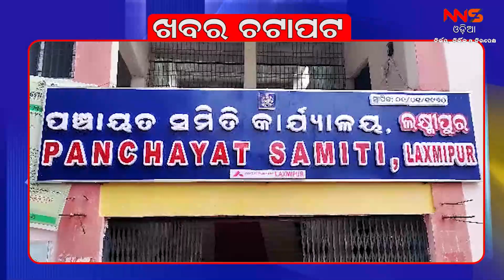ଖବର ଚଟାପଟ || khabar Chatapat || Breaking News || Exclusive